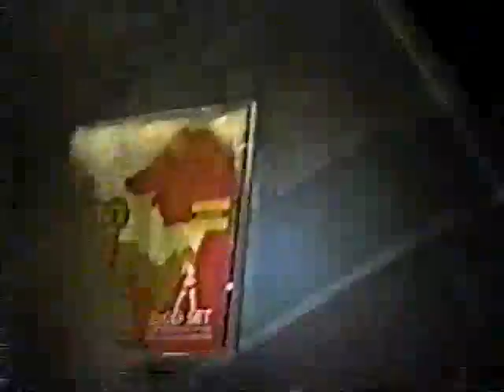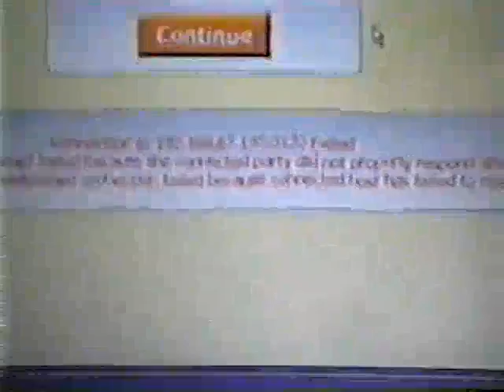CIA 911 and the anti christ weapon 4 Part 14.mp4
CIA 911 and the anti christ weapon 4 Part 14.mp4 Cia knockes out computer at sparks library to cover up weapons assualt uses 30 people at sparks library like geroge bush election to force people out!